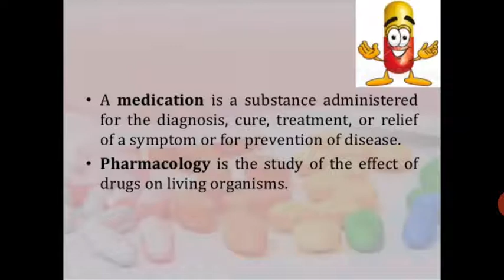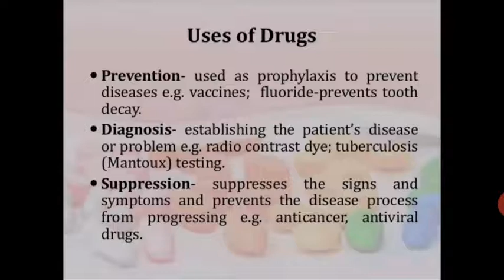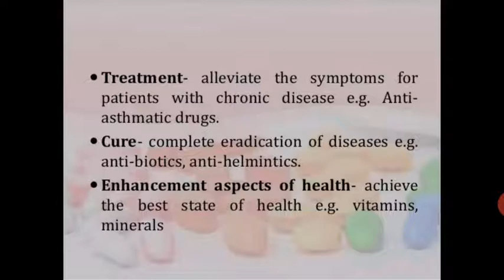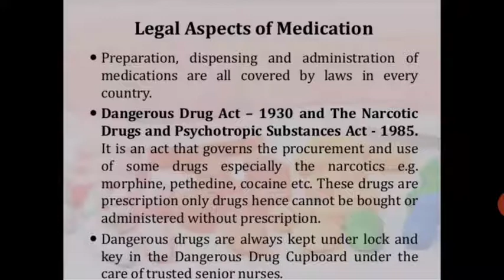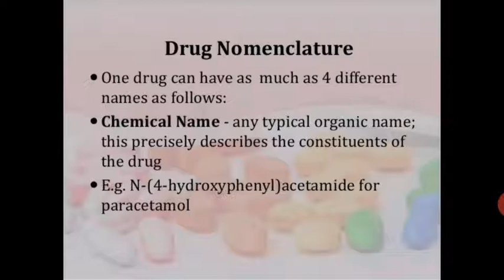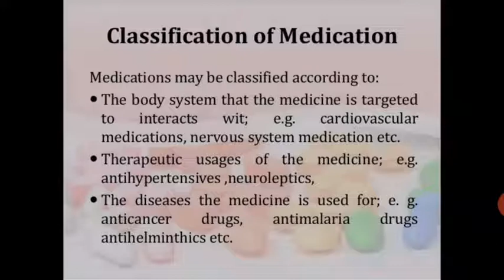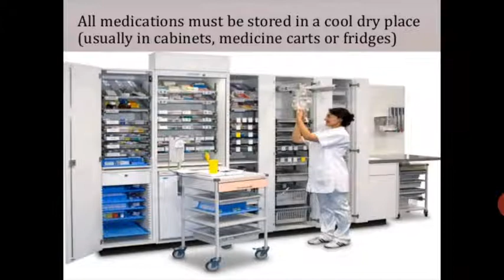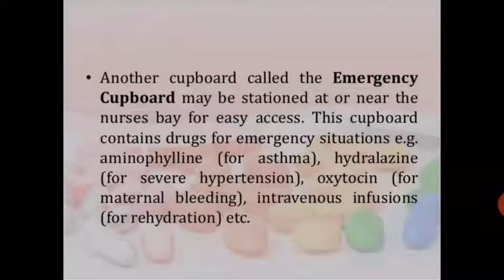Meenakshi Ma'am Topic:- Medication Administration Sub: Fundamental of Nursing.